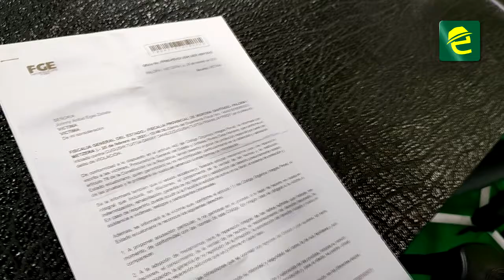Madre implora por justicia para su hijo con discapacidad, el cual fue víctima de abuso sexual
[DENUNCIA CIUDADANA] INDIGNANTE: Ecuador, en la provincia de MoronaSantiago, angustiada madre de familia implora por justicia para su hijo con discapacidad, el cual habría sido abusado sexualmente en una institución educativa en Palora

Según nos comenta, el deplorable hecho se registró en el año 2019. Ayer, martes 08 de febrero del 2022, visitó nuestro medio de comunicación para expresar su indignación, pues le informaron que el caso fue archivado.
¡Ella y su familia exigen justicia!